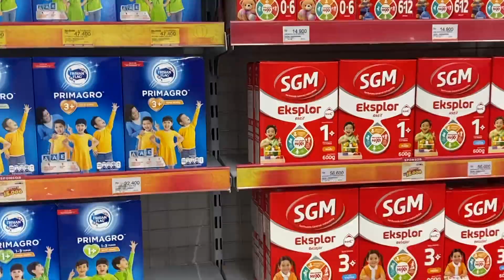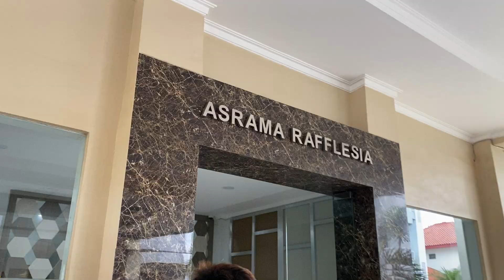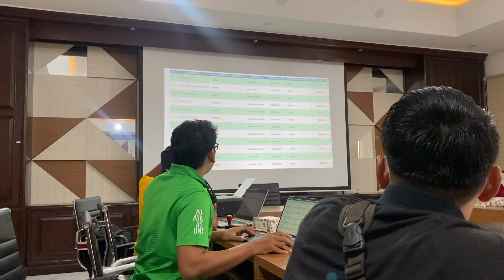HARI PERTAMA DI JAKARTEH!!